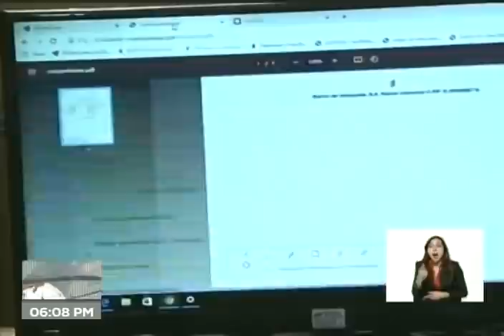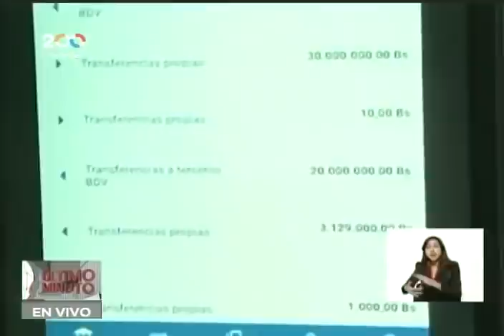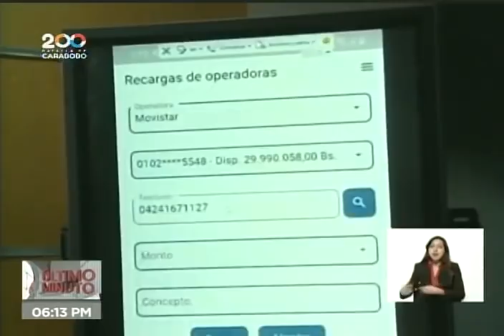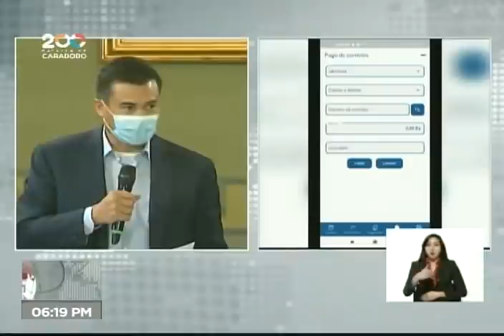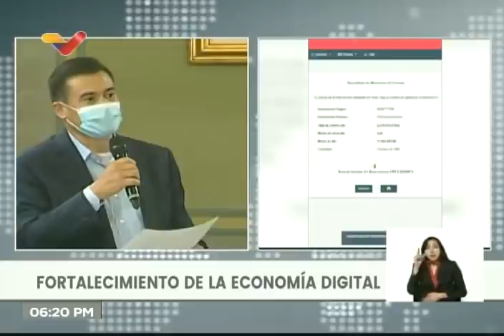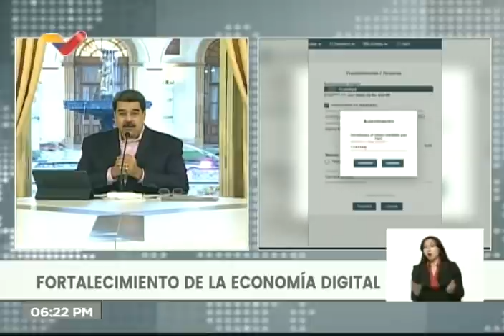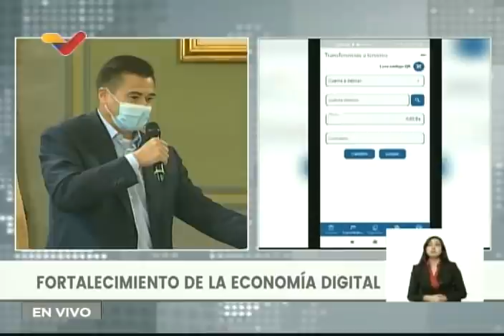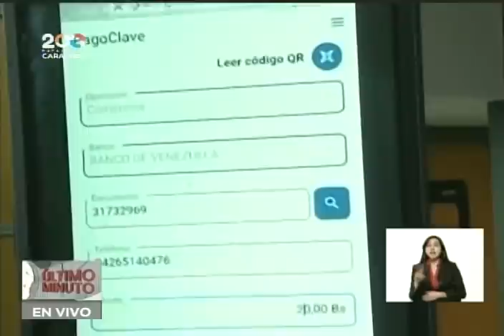Presidente Maduro revela avances en C2P y comercio digital, 12 de mayo de 2021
Actos "miércoles productivo" encabezados desde el Palacio de Miraflores por el Presidente de Venezuela, Nicolás Maduro, quien conversó sobre avances en comercio digital de comercios a personas (C2P) y digitalización de la moneda (bolívar digital). Además, hizo pronunciamientos ante el llamado del exdiputado y dirigente opositor Juan Guaidó para dialogar, en lo que él llama el "acuerdo de salvación nacional". 12 de mayo de 2021.

Bitcoin: 16zae5LZZNU7e8wwAKZXSEVo7bP2xZ1KwC

Petros: PFfDUW3cj1WD7cUPYg9MK2EtgG5nUgVzuc